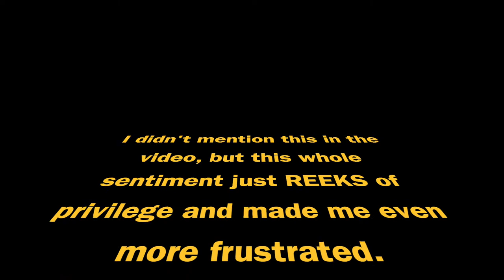Ready Player BOOOOO! Reacting to Ready Player Two by Ernest Cline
THIS VIDEO CONTAINS SPOILERS. PROCEED WITH CAUTION.

In which I go over some nuances and personal takes of the book "Ready Player Two" by Ernest Kline.

I ramble a lot, I might have gotten a few tidbits of this book incorrect, I trip over my words a lot, I repeat myself many times, I lose several trains of thought. I have edited this down from an hour and ten minutes of footage so I did my best!

If any of you hear any opinions stated in this video that you have heard from other sources, PLEASE link them in the comments below! I mention this in the video as well but I wanted to put it here, too.

Quinton Review’s review of the book that I watched

My Blind reaction to the first chapters of the audio book

Waterkeeper Alliance
"Waterkeeper Alliance strengthens and grows a global network of grassroots leaders protecting everyone’s right to clean water.
We’re the largest and fastest-growing nonprofit solely focused on clean water. We preserve and protect water by connecting local Waterkeeper groups worldwide.Our goal is drinkable, fishable, swimmable water everywhere."

Urban Alliance on Race Relations (for Canada!)
"Governed by a commitment to increase public awareness of race relations, UARR has continually invested in the community through the development of volunteer leadership and potential, the organization of seminars, workshops and conferences, the establishment of groundbreaking policy through extensive research, and the facilitation of dialogue among community groups."

Justice League NYC
"Justice League NYC (JLNYC) is a multi-disciplinary task force of juvenile and criminal justice experts, artists, educators, direct service providers, activists, and formerly incarcerated individuals, brought together under the auspices of The Gathering for Justice, a social justice organization founded by Harry Belafonte. "

A Big List of Black Owned Kawaii Fashion Brands